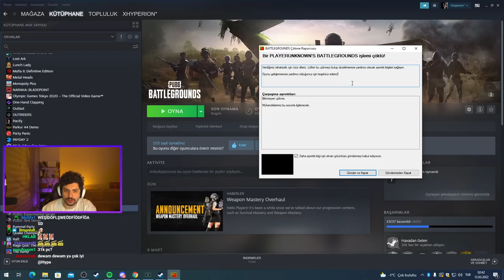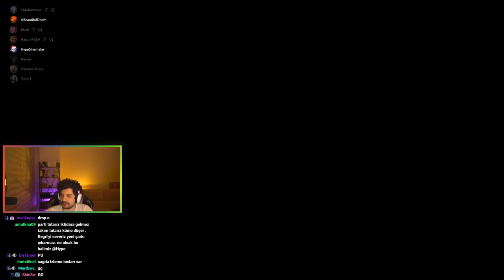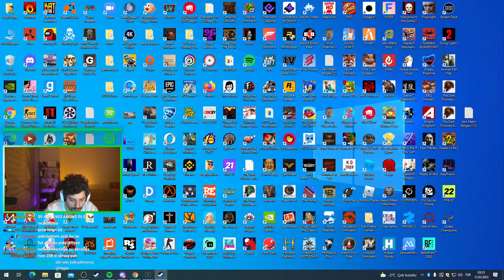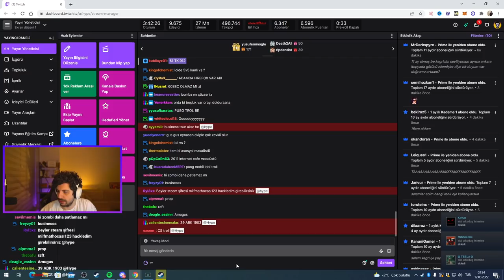HYPE | PUBG ZOMBİ MODU! | EKİP İLE PUBG CUSTOM LOBİ